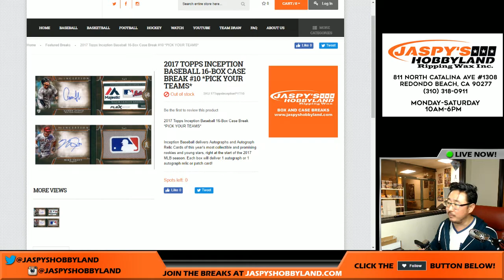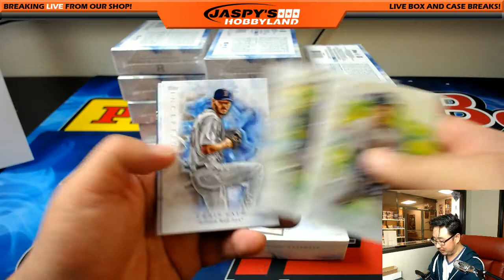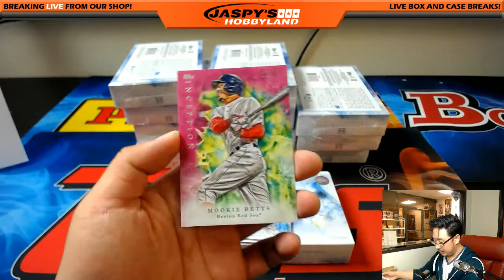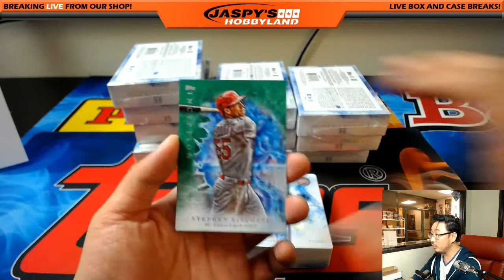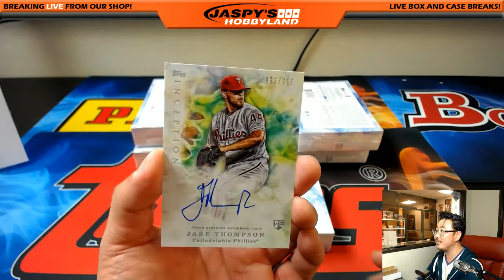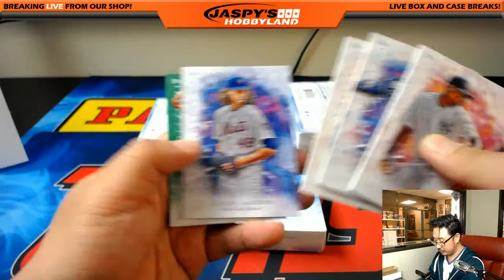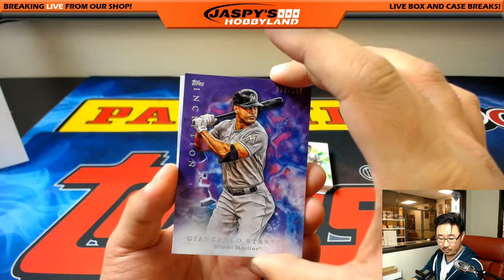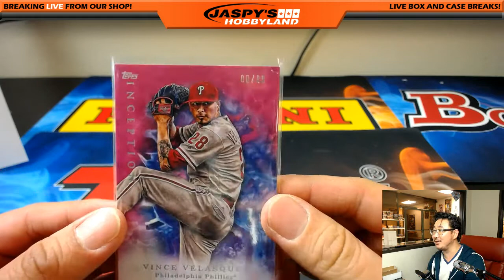Sat., 5/20/17 [16Box PICK YOUR TEAM] #10 - 2017 Topps Inception MLB Baseball